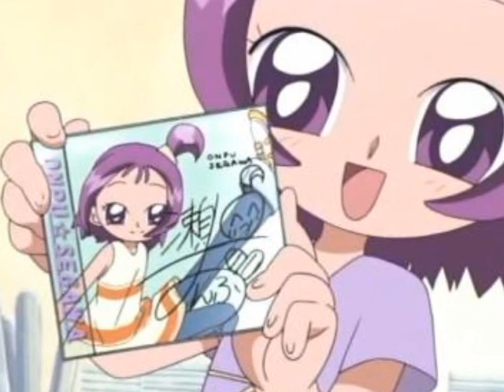Loulou Ojamajo Doremi - We can do (Version française)